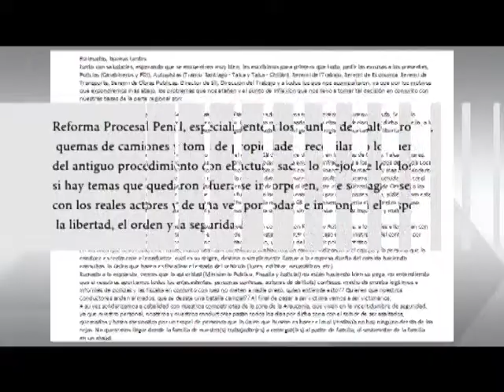NOTA REACCIONES QUIEBRE CAMIONEROS